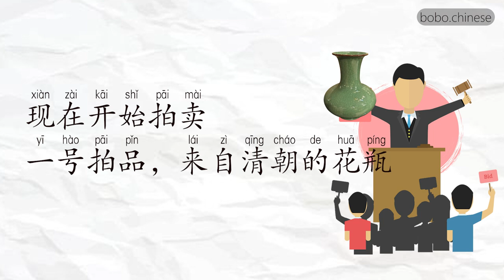拍卖#chinese mandarin 汉语 汉语阅读 reading auction